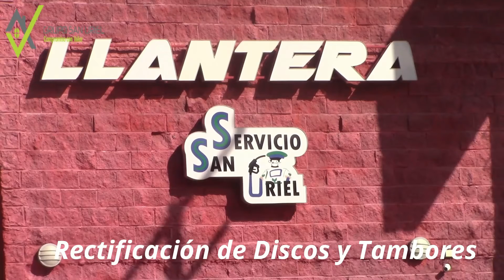Ricardo Enriquez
Ricardo Enríquez, joven arbitro de basquetbol nos platica sus inicios pitando juegos